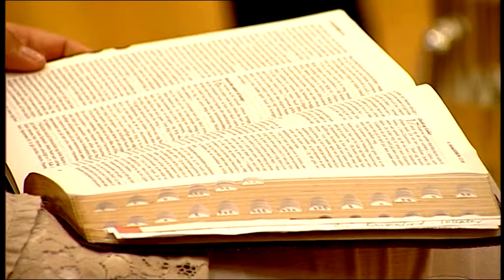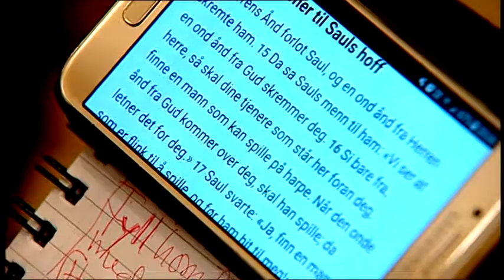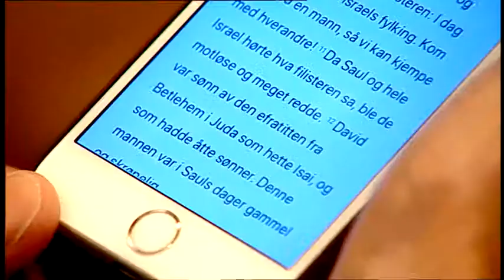Sommerkonferanse 2018: Egon Davidsen 27/6 kl 19:00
Taler Egon Davidsen
Lovsang: LWBC Oslo